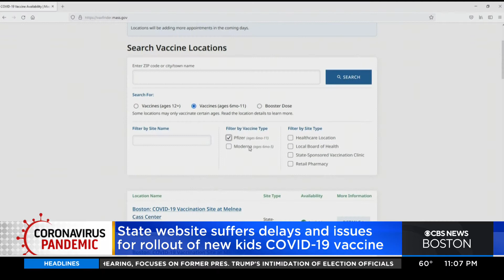State website experiences delays for rollout of vaccines for kids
Some parents experienced difficulties finding a vaccine appointment for their child under 5.